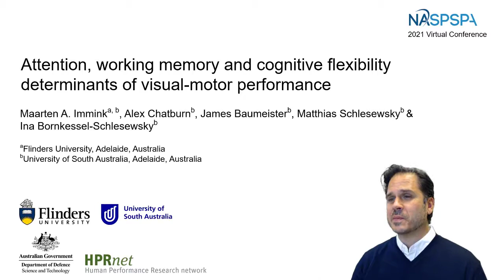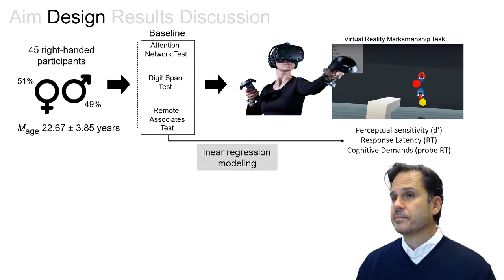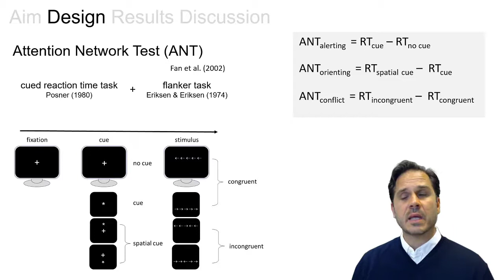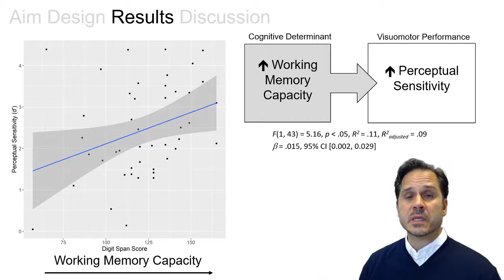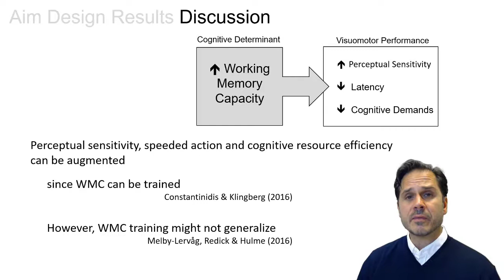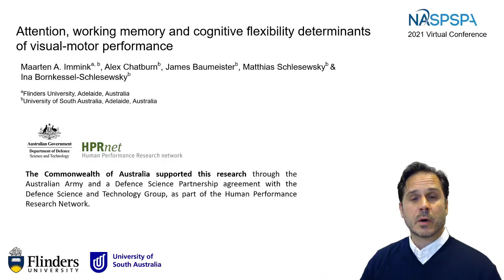Immink, M.A., et al., 2021 NASPSPA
Attention, working memory and cognitive flexibility determinants of visual-motor performance

Study Aim:
The present work aimed to identify their contributions to visual-motor performance in terms of perceptual sensitivity (d-prime), aiming and selection latency and cognitive demands, based on a secondary auditory probe reaction time task.

Verbal presentation for the 2021 North American Society for Psychology of Sport and Physical Activity (NASPSPA) Virtual Conference, June 9-11, 2021